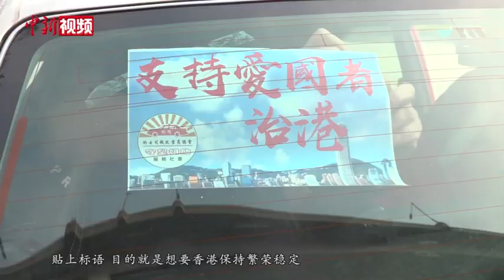香港百辆的士巡游 支持完善香港选举制度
3月14日上午，香港新界葵青区码头附近，一群的士司机手拉横幅高喊着支持完善香港选举制度的口号。据悉，这是香港的士司机从业员总会为支持全国人大通过完善香港特区选举制度的《决定》所举办的巡游活动。
       上午九时，上百部挂着国旗，贴着海报的的士在国歌声中启程，车队经西九龙高速公路、金钟特区政府总部等地巡游，最终经观塘到达终点站。香港的士司机从业员总会理事长黄一峰表示，只有完善香港选举制度，让乱港份子无机可乘，才能保障香港的繁荣稳定。